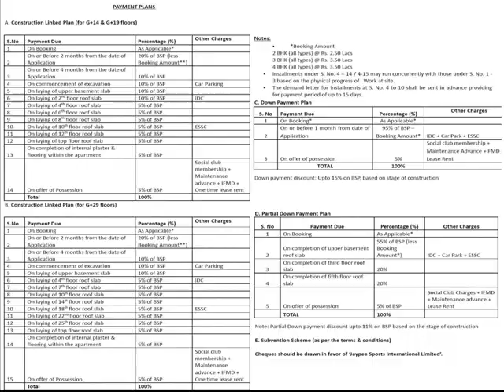Jaypee Greens Kove Resale Yamuna Expressway Noida Floor Plan Location Price List Reviews Sports City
Jaypee Greens The Kove at Lake District Sports City Greater Noida
Experience the beautiful landscapes, a serene lake in the proximity and the rich expanse of pitch & putt golf course at Jaypee Greens The Kove- the residential apartments at Lake District at Jaypee Greens Sports City. You can recharge your senses with various recreational facilities like Fitness & Yoga Centre, Basketball, Swimming Pool, Tennis Court, Badminton, Skating ring, Jogging Track and Kid's Play area.

Life, work and play your way.
"That which we look on with unselfish love
And true humility is surely ours,
Even as a lake looks at the stars above
And makes within itself a heaven of stars."
- Mary Gardiner Brainard
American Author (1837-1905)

Life can be a bed of roses if you choose.
Living can break away from the ordinary.
Dreams can see the light of reality.
The mind can enrich itself in heavenly surroundings.
Where does the promise of such a life lie?
At the The Kove Residential - Lake District of Jaypee Greens Sports City.
Free yourself. Enter this residential paradise.
Live, work and play the way you've always wanted.
Living Comes with many choices.
One of them is the view you get as you rise every morning.
A serene lake is within the proximity of The Kove apartments with the
caress of a gentle breeze...
Or the rich expanse of a pitch n putt golf course,
with greens as far as the eye can see.
The choice is yours to make.

Style is the essence of life.
With homes that come in varying sizes, making your choice wider.
It's all there to experience, at the The Kove Residential - Lake District.
Come, relish urban living that comes with modern amenities,
including uninterrupted water and power supply.
Just move in, for an enriching new phase of your life.

Walk, your destination isn't far
There is nothing like an invigorating walk to work or entertainment,
located just a few steps away. Enjoy views of beautiful landscaped parks or the delightful ambience of the social club.
Or, for a change, recharge your senses with a recreation break with various options from Swimming Pool, Badminton, Tennis, Fitness & Yoga Courts at our many retail therapy outlets.

Keep alive the sporting spirit.
Welcome to the thrill of racing cars.
Where every heartbeat will be geared to the sight of legends breaking records on the international motor racing track.
Or enter the majestic state of the art international cricket stadium that stand tall, waiting for enthusiasts.
Enjoy the excitement that unfurls!
After all, what's life without sports?

A place to live your life.
The city spine, an 18 km Green Boulevard is a continuous ribbon of landscape running right across the heart of the city and acting as an interconnecting link
It is a true central park where residents can enjoy around the boulevard during their evening walks. One can imagine it as an extension of one's
'living room', smoothly moving from one part of the city to the other.
This green pathway will be a perfect halt for your family and kids and will provide multiple entertainments & refreshment breaks.

The project site is located 20 mins south of Noida on the 165 Km along Yamuna Expressway. The Eastern Periphery Expressway connecting Greater Noida to Faridabad will come up on its west side.
The Proposed metro link to Jewar from Greater Noida will run parallel to the Yamuna Expressway and will connect to the mail link to Delhi. The Time taken from South Delhi is 35 -- 40 min (approx.)

Next to the International Motor Racing Track, International standard cricket stadium, The Kove at Lake District becomes the majestic destination to live. The city spine, an 18 Km Green Boulevard is a continuous ribbon of landscaping running across the heart of the city and becoming the interconnecting link.
Enter the residential paradise and own a dream home from the options of 2/3/4 BHK apartments.

product level specifications
Structure  R.C.C Framed Structure
Living Room , Dinning Room & Lounge
Floors  Marble Flooring / Laminated Wooden Flooring
External Doors and Windows  Window- pre-engineered steel frame with wooden shutters
Doors- flush doors
Walls  Internal : Oil Bound Distemper
External : Good Quality external grade paint
Internal doors  Enamel painted Flush doors
bedrooms & Dress
Floors  Laminated Wooden Flooring / Tiles
Doors- flush doors
Wardrobes  Built-in wardrobes, as per design
Toilets
Floors  Tiles
Doors- flush doors
Fixture and Fittings  All provided of Standard Company make Exhaust fan